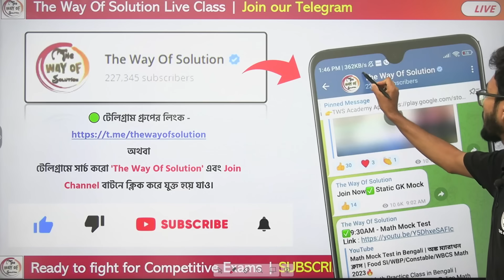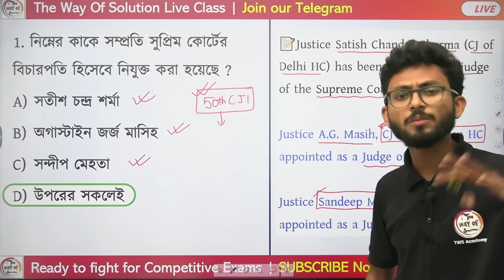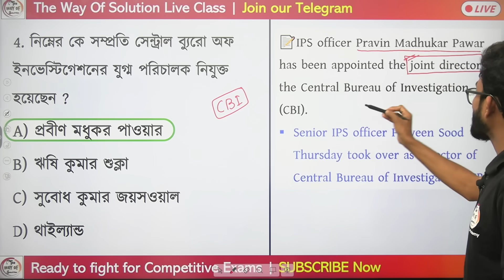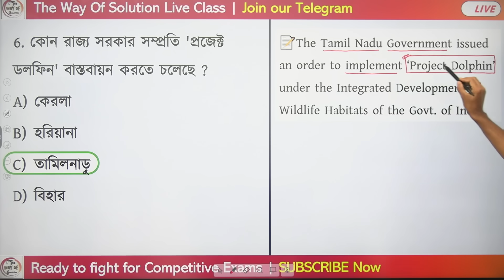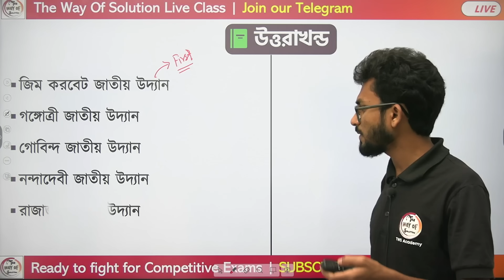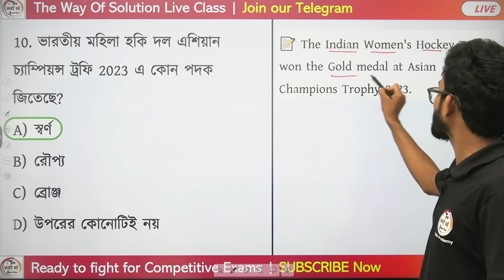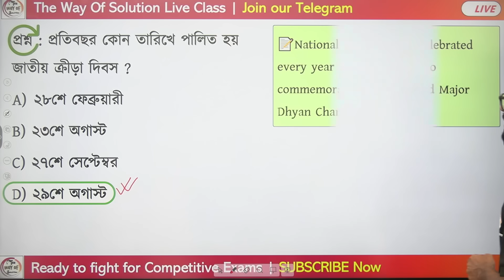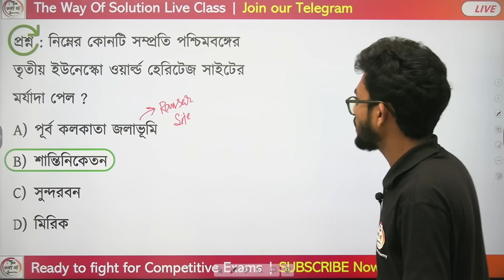কারেন্ট অ্যাফেয়ার্স | 11th November 2023 Current Affairs in Bengali | Alamin Sir GK Class 🔥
Daily Current Affairs & GK in Bengali 2023 | October 2023 Current Affairs | General Knowledge & Awareness in Bengali | KP Constable & Lady Constable 2023 | WBCS | WBP Main | WBPSC Current GK 2023 | wbp static gk class | Alamin Rahaman